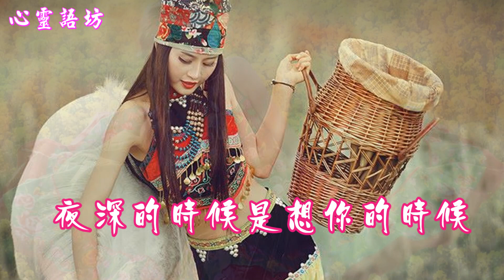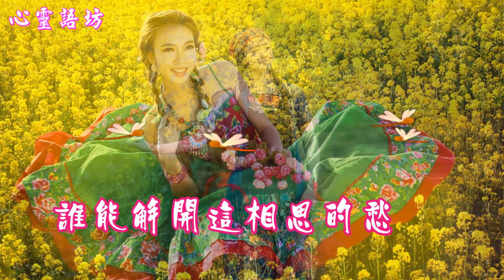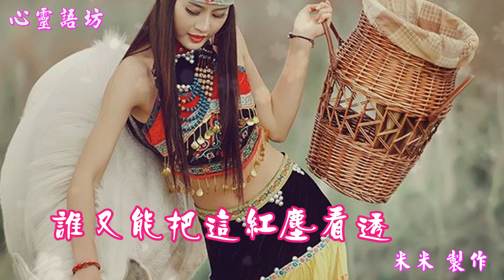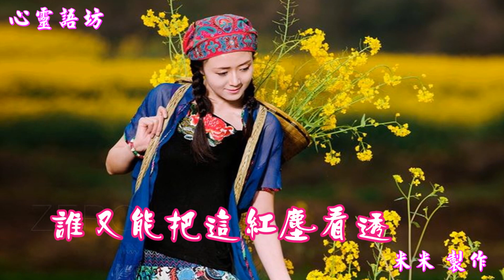♬《醉相思》 誰能解開這相思的愁，誰又能把這紅塵看透 .........【深情好歌】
心靈語坊 LINE ID  【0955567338】

背景音樂~~
lrc 歌詞

[湯茜 - 醉相思]

作詞：祁隆
作曲：祁隆
風吹雲兒走
情在心中流
往事一去不回頭
夜深的時候是想你的時候
點點滴滴在心頭
明月幾時有 愛在心中求
乾了這杯相思的酒
心醉的時候是想你的時候
舉杯消愁愁更愁
誰能解開這相思的愁
誰又能把這紅塵看透
人世間的情來去匆匆
誰又能不讓愛隨波逐流
楓葉翩翩飛 又是一個秋
片片相思湧心頭